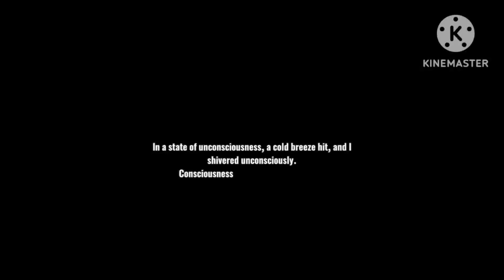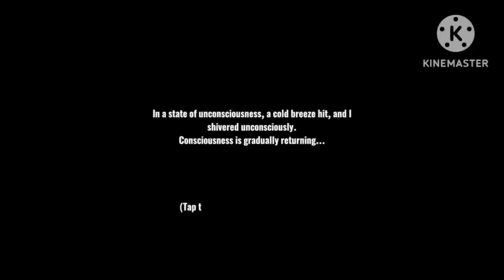Introduction Video, Last Man: Girls Competition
My Gameplay now of Game titled LAST MAN: GIRLS COMPETITION (The Introduction)